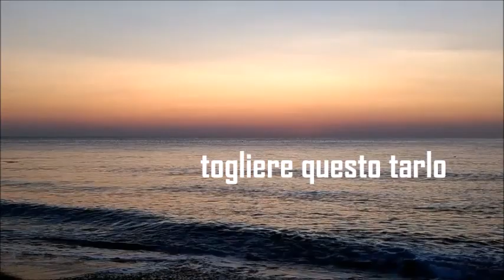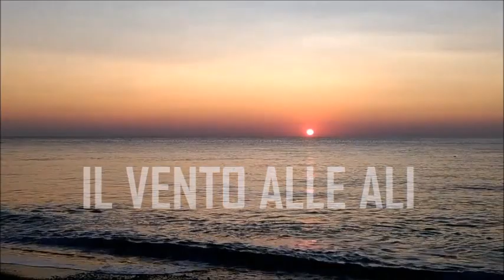VANGELO domenica 12 aprile 2020, Pasqua. Riflessione di don Francesco Fiorillo